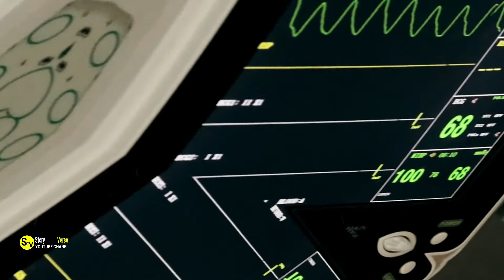This Pregnant Woman Couldn’t Feel Her Baby Move. Then Doctors Saw Her Scan And Rushed Her To ER